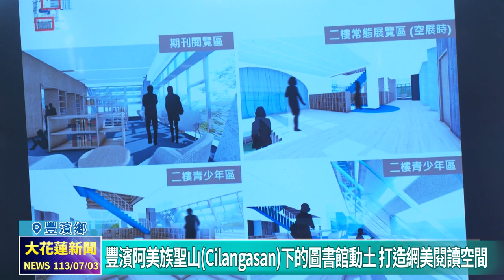20240703 05 豐濱阿美族聖山Cilangasan下的圖書館動土 打造網美閱讀空間